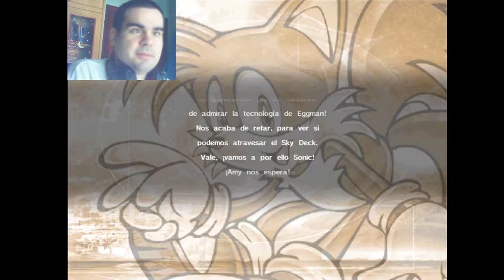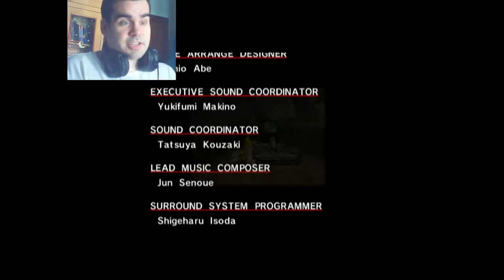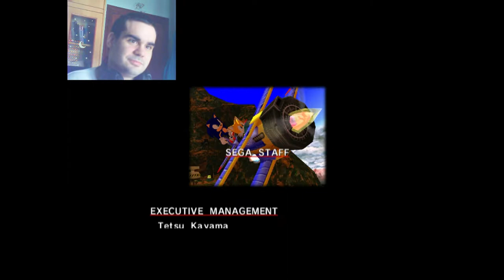|Tails final| Carrera contra un huevo - Sonic Adventure part 8